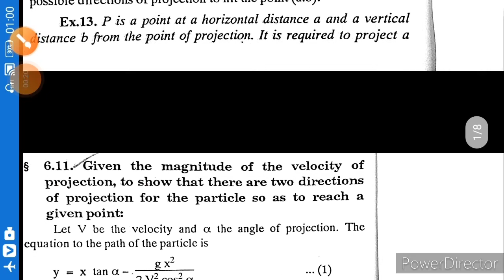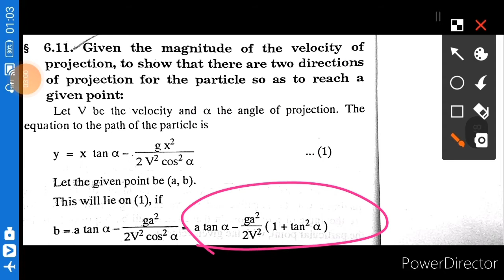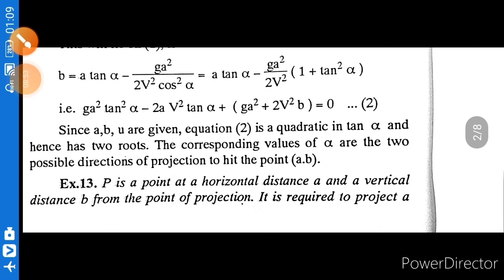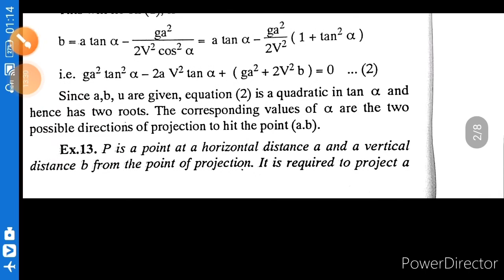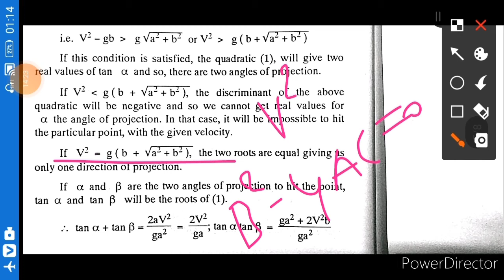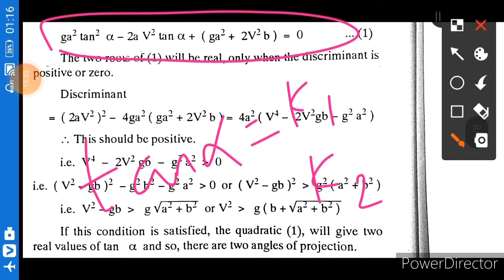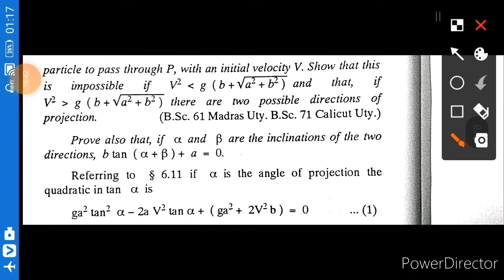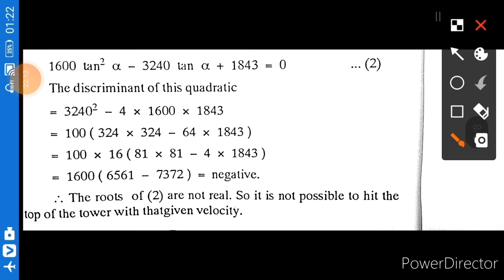Mech | U 3.9 - Two Direction of Projection, the Particle Reach the given Point | MMM#28 | 01.11.2020